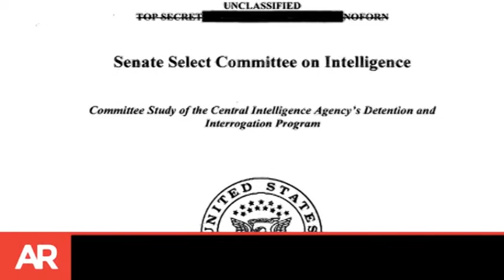Resumen 9 de diciembre del 2014 5:45PM